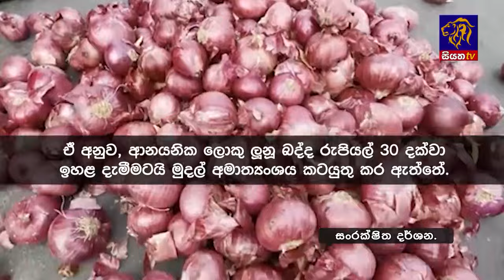Siyatha News | 06.00 AM | 07 - 10 - 2024